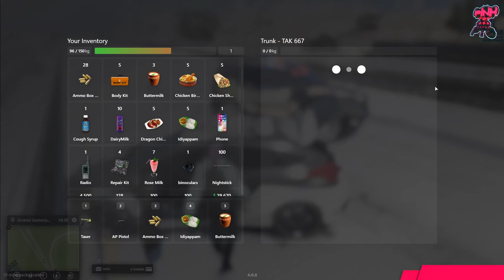🔴 Vanga Nanbargaley elarum onna polam 💥 | Later DCP Pixi |💰 Membership @29 guyz#TNRP#UU#OGS#RSB#PTG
●▬▬▬▬▬ஜ۩۞۩ஜ▬▬▬▬▬▬●
▓▓▓▒▒▒░░░ Open ░░░▒▒▒▓▓▓
●▬▬▬▬▬ஜ۩۞۩ஜ▬▬▬▬▬▬●

Cabinet: Antec NX310

Motherboard: Gigabyte B450M DS3H WIFI

Processor: Ryzen 5 3500

RAM: 16GB RGB Corssair Vengeance

►Respect Moderators.